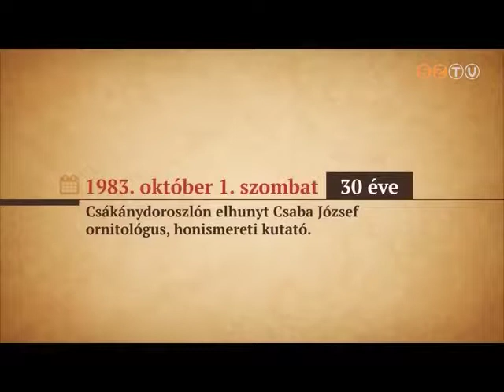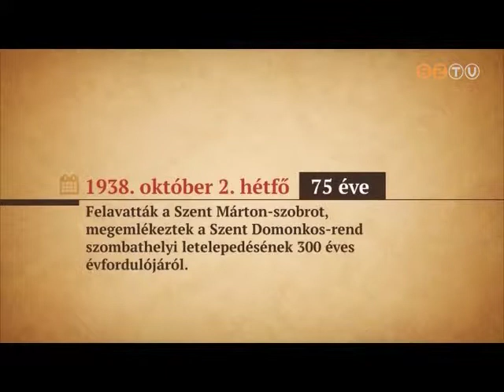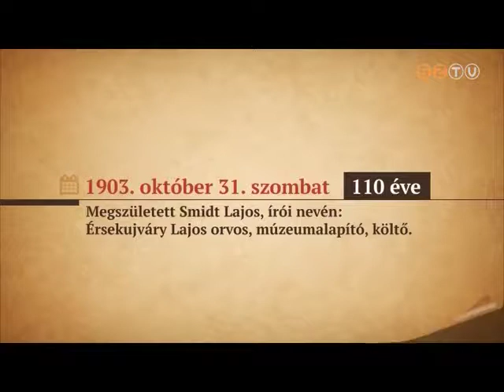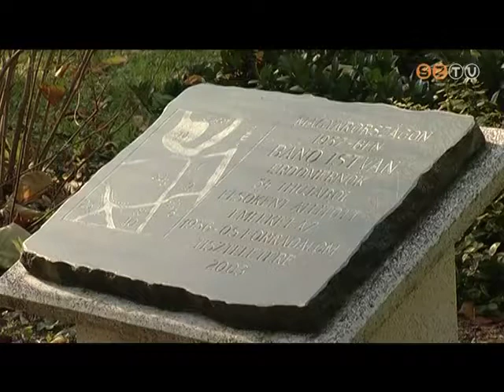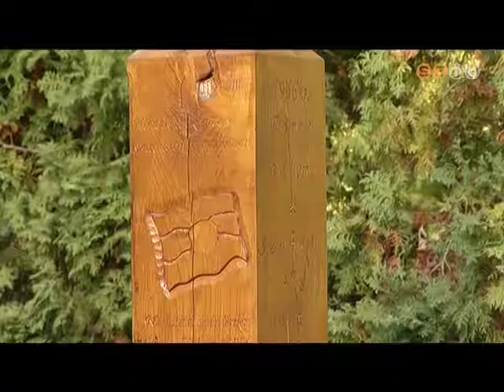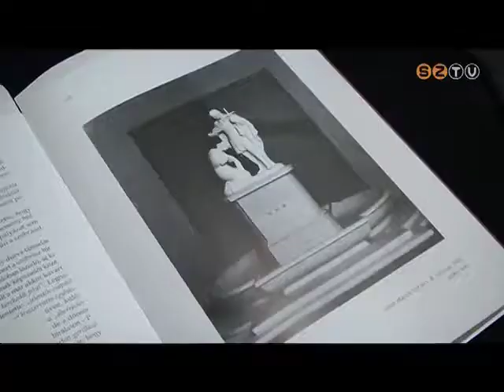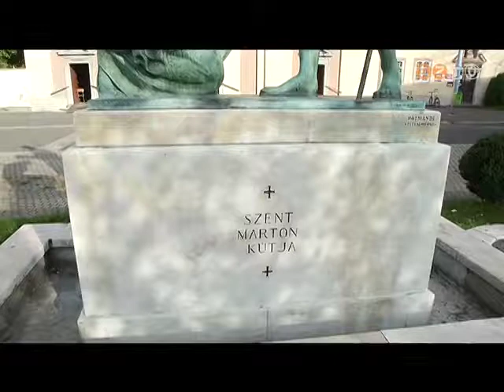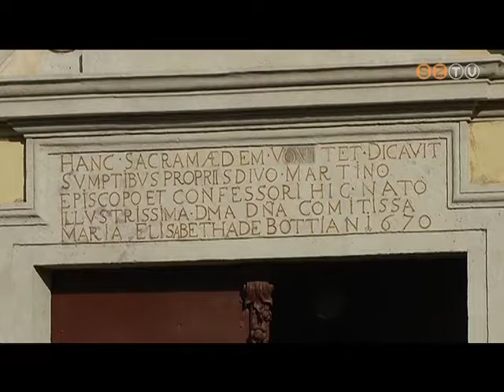Ma-Holnap - 2013. október 24. - Kalendárium